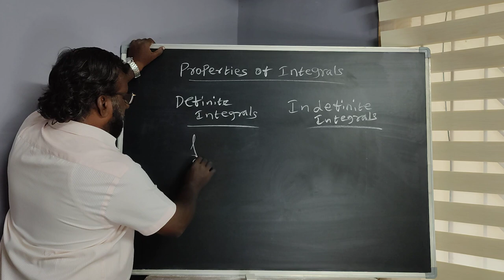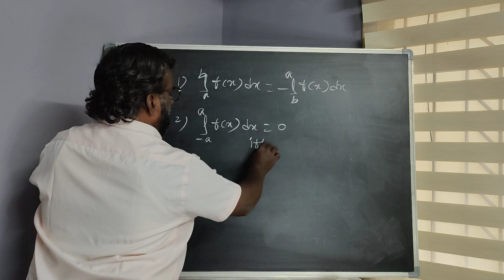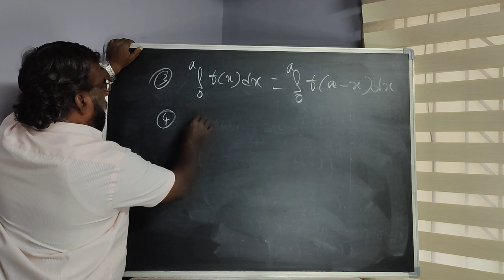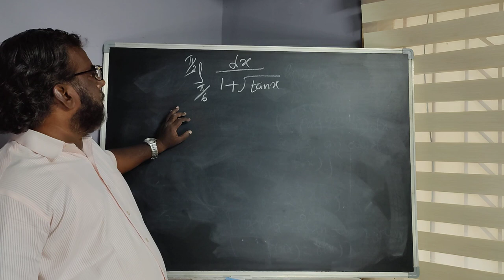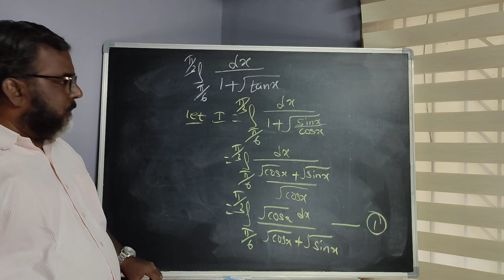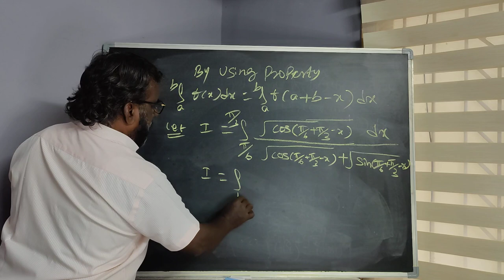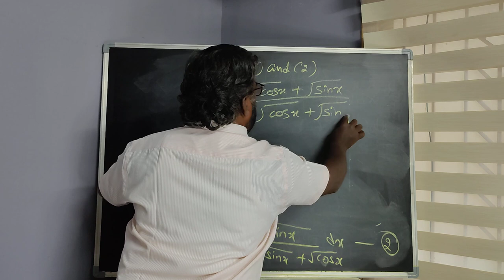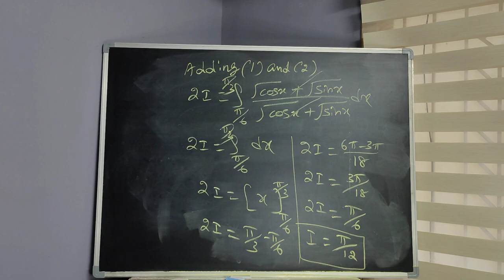Teaching Garden - Tuition Center - Maths , Physics, Chemistry and Biology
Properties of Integrals